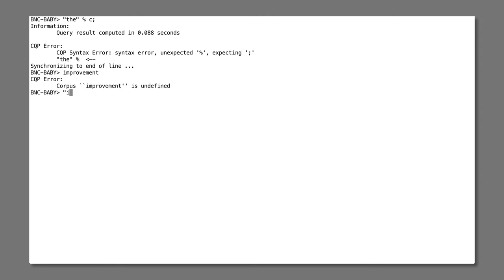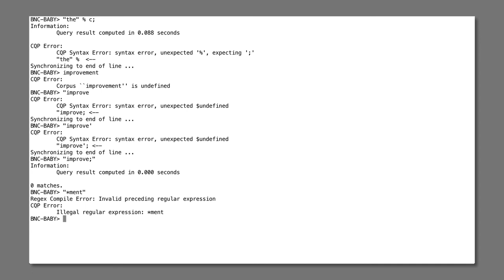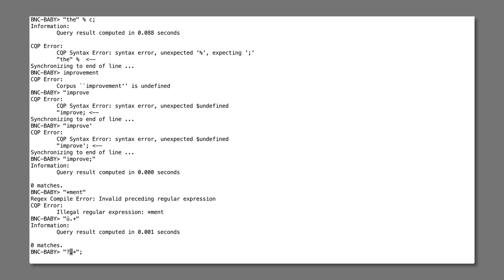Korpustutorial – §4.x: Fehlermeldungen in CQP (X-Files)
Die häufigsten Fehlermeldungen in CQP erklärt – und wie man sie interpretiert.